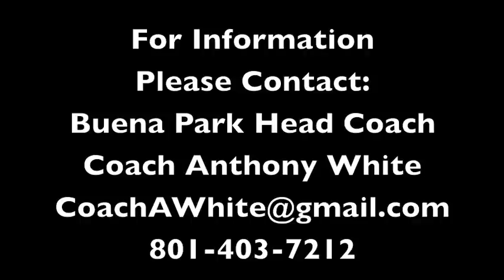Buena Park Football 2010-2011 Prospects: Pauli Taumoepeau, Kameron Taylor, Hakeem Williams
Pauli Taumoepeau TE/DE 2011
Kameron Taylor WR/DB 2012
Hakeem Williams RB/DB 2013